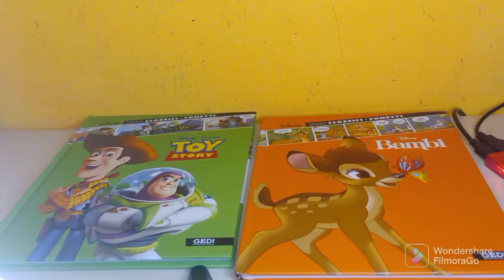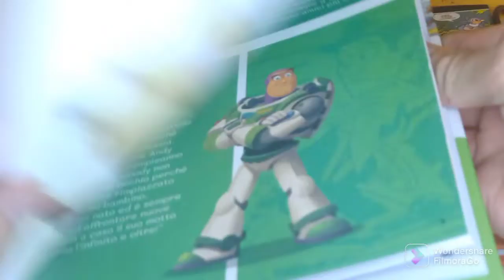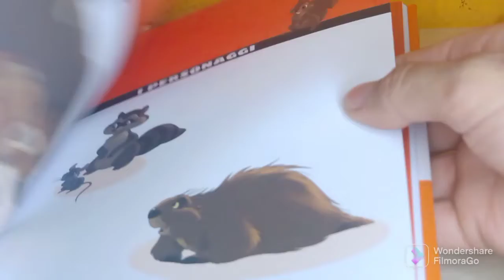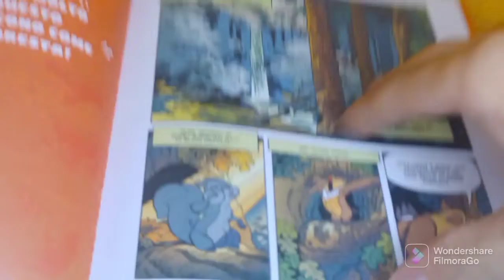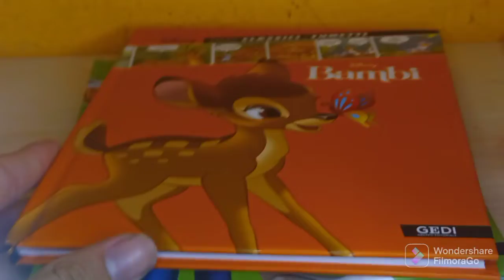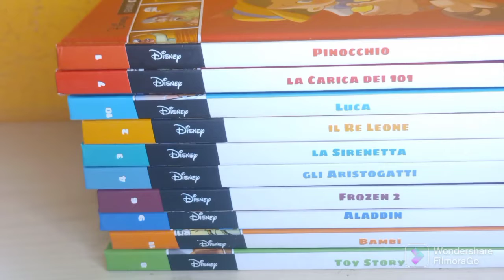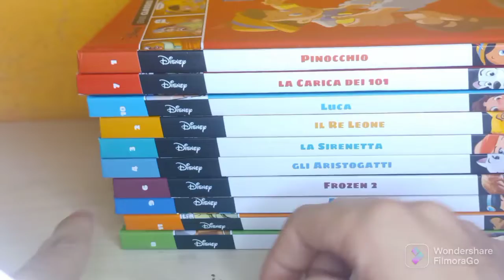11 uscita bambi e 8 uscita toy story fumetti disney bambini novità nuova collezione che faccio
in questo video vedremo i fumetti di toy story arrivato ordinato con ebay e bambi arrivato in edicola numero 11 la prossima settimana vediamo il numero 12 spero che il video vi piace noi ci vediamo al prossimo video ciao

Pagine Instagram: modellismo e gaming, minerali e gemme 00 e manueldonati 345 e nuova pagina per gli anime che si chiama: kanami00 44566

Icrivetevi a Twitch mi chiamo manuel34567888 faccio solo ed esclusivamente fortnite per il momento